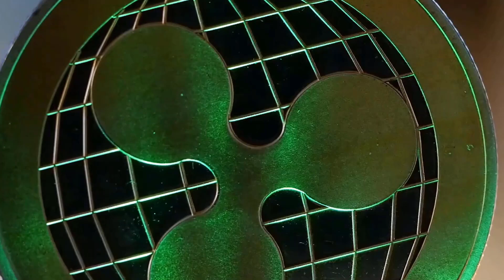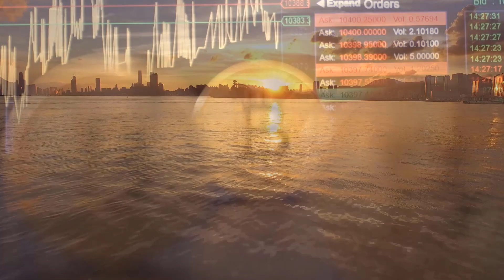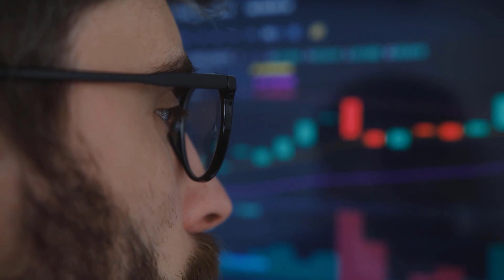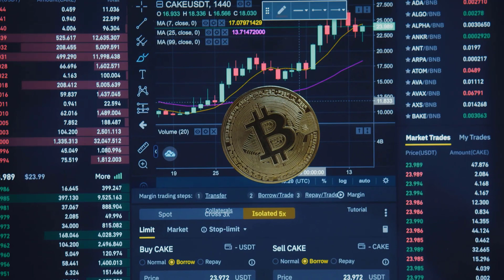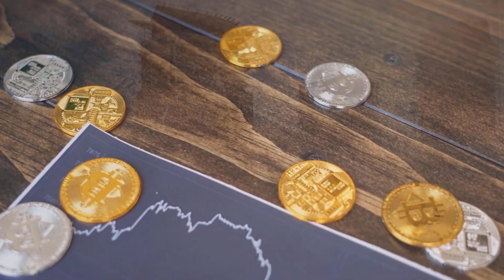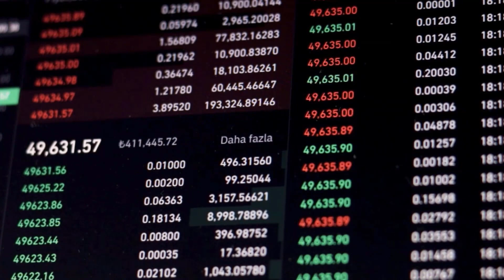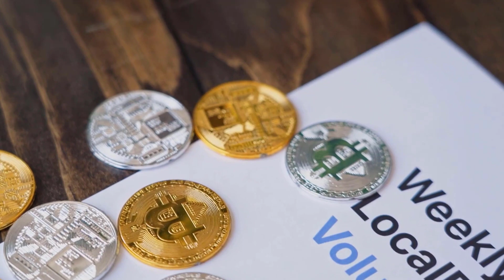BSV PRICE WILL 5000%?? REALLY?? - BITCOIN SV PRICE PREDICTION & ANALYSES